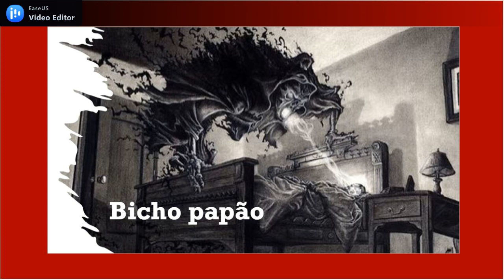A lenda do bicho papão1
As lendas folclóricas são um conjunto de estórias e contos narradas pelo povo, as quais são transmitidas de geração em geração por meio da oralidade. No Brasil há muitas lendas folclóricas sendo as mais conhecidas: Bicho Papão, Saci-Pererê, Curupira, Mula Sem Cabeça, Lobisomem, Boitatá, Boto, Cuca, Negrinho do Pastoreio e Iara.
O bicho-papão é uma figura fictícia mundialmente conhecida. É uma das maneiras mais tradicionais que os pais ou responsáveis utilizam para colocar medo em uma criança. Desde a época das Cruzadas, a imagem de um ser horripilante já era utilizada para gerar medo nas crianças. Os muçulmanos projetavam esta figura no rei Ricardo, Coração de Leão, afirmando que caso as crianças não se comportassem da forma esperada, seriam levadas escravas pelo melek-ric (bicho-papão): “Porta-te bem senão o melek-ric vem buscar-te”.